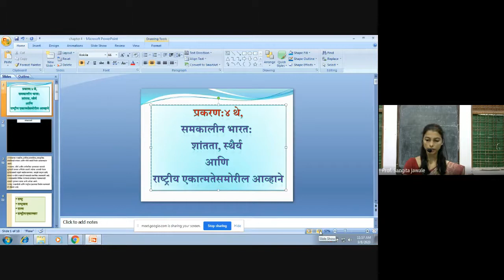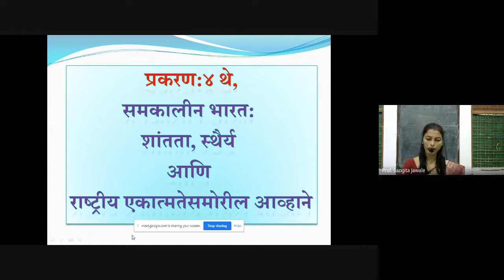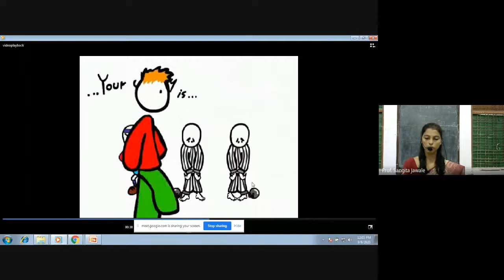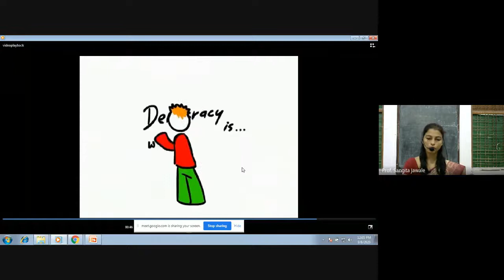Prof. Jawale Sangita , Political Science , समकालीन भारत , भाग - १